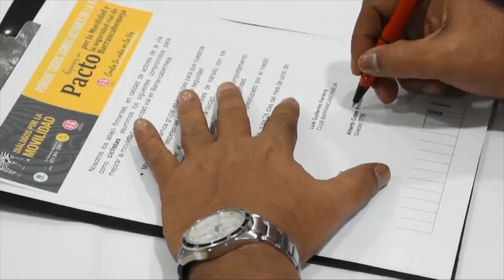Ultiman detalles para encuentro por la movilidad